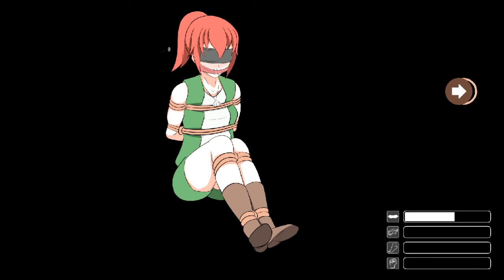Shina's Adventure - Demo Playthrough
Shina's Adventure is a WIP game by zztifazz, Mordulas and sonicspeed258. It starts a girl named Shina who gets kidnapped by pirates with her friend Crystal one night on the beach. This video covers the entire demo and the only Game Over scene.

You can download it at Zztifazz's DeviantArt page.